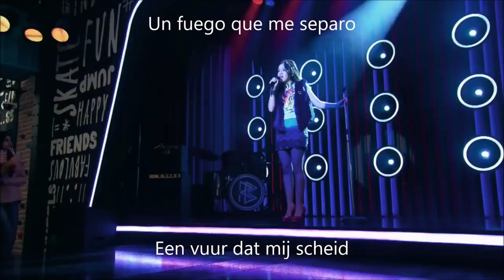TOP 5 SOY LUNA 🌜🎤MEJORES CANCIONES "SOY LUNA"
Top 5 de mis canciones favoritas de SOY LUNA serie de Disney Chanel

1. Alas
2. Mirame a mi
3. Vuelo
4. Eres
5. La vida es un sueño

Espero que este videito te haya gustado  😉

Emita_lamasbonita